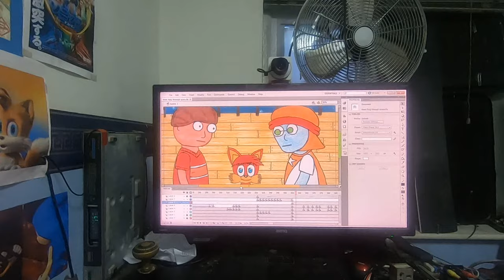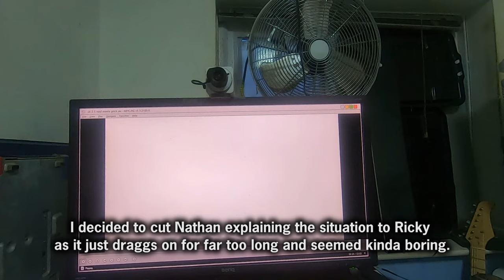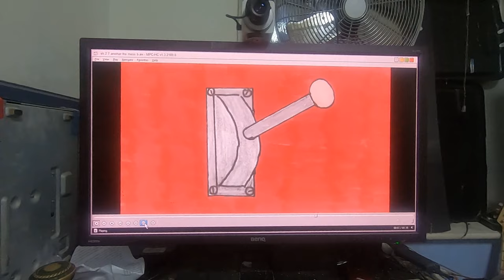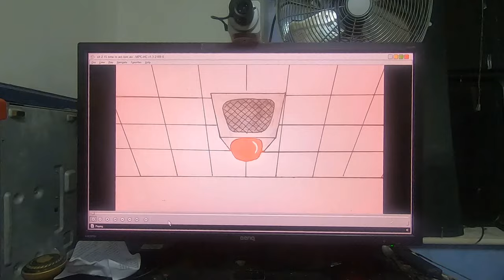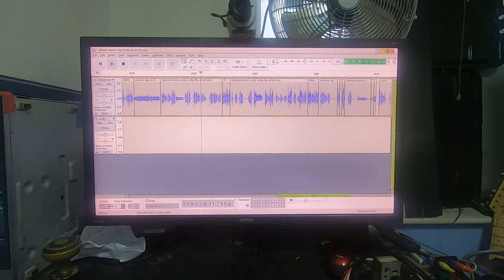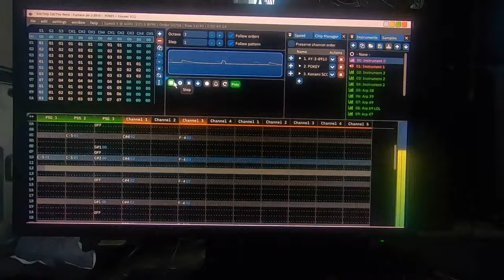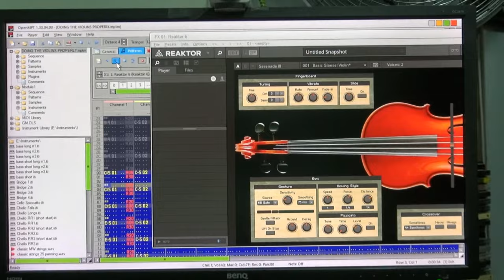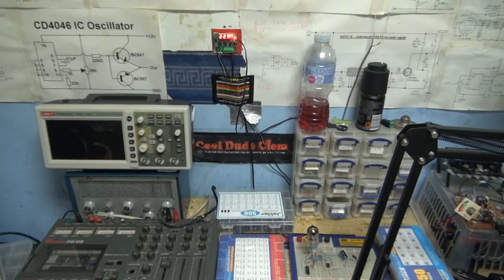Big Update, Starkidz Ep 8 progress and other things.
Well I thought it was about time just to let you know that I'm not dead, just very VERY busy.